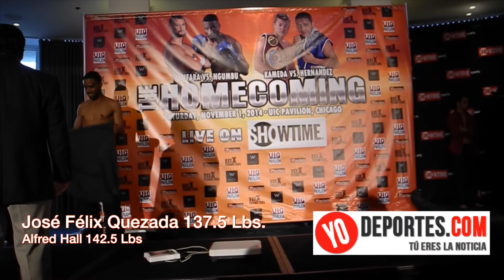Jose Felix Quezada vs Alfred Hall